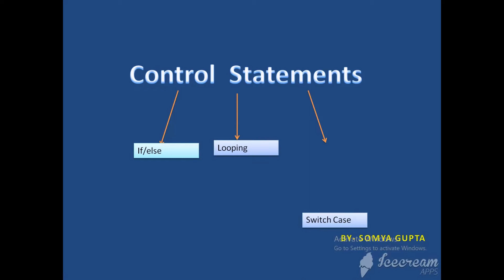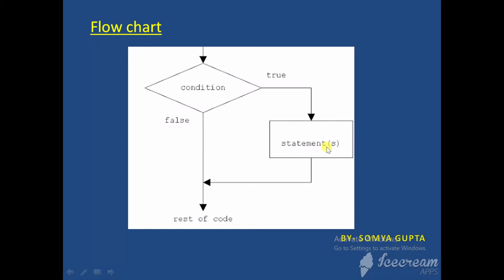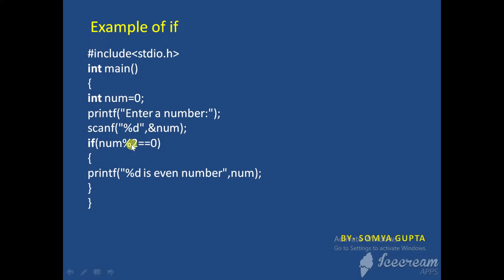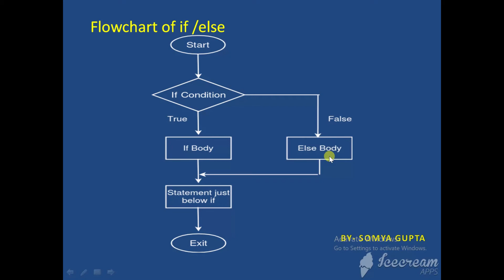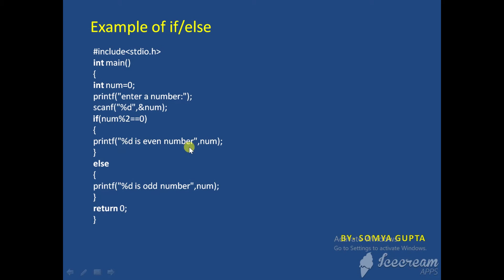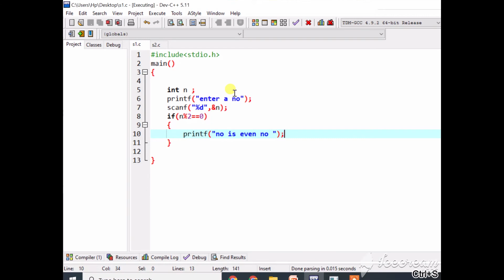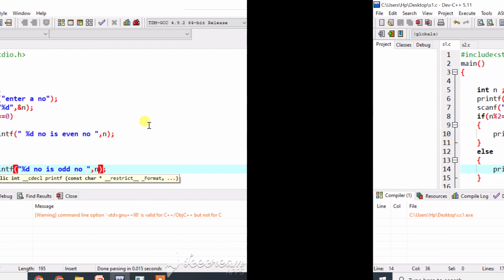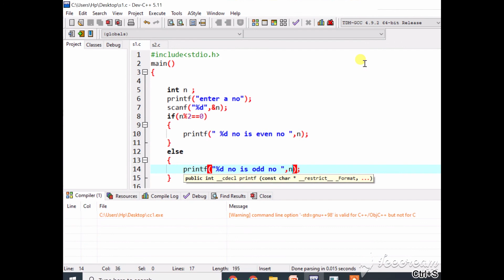Lecture 6 || Control statements in C || if statement || if else statement in C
Learn about conditional statement in C .
 In this video I explain about if statement and if/else statement with examples.

For any doubt , comment on video
KEEP SUPPORTING